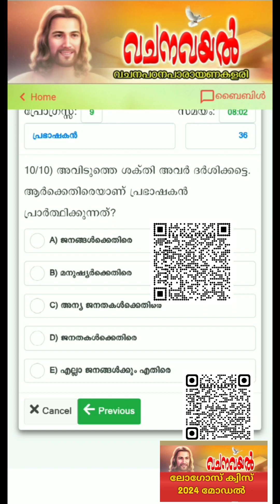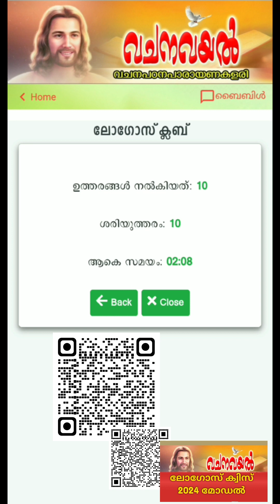Episode 36 / പ്രഭാഷകൻ 36 / വചന വയൽ ക്വിസ്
അദ്ധ്യായ അടിസ്ഥാനത്തിൽ